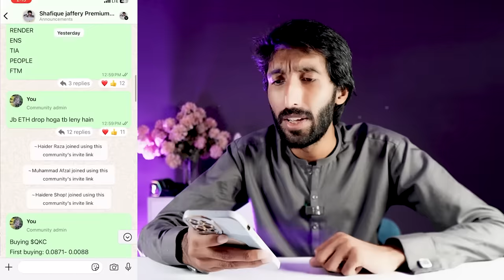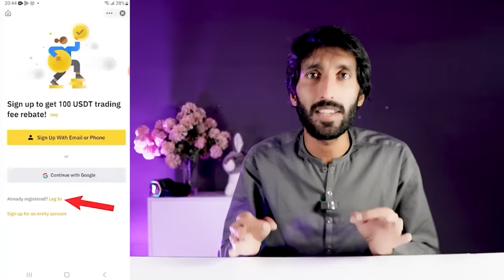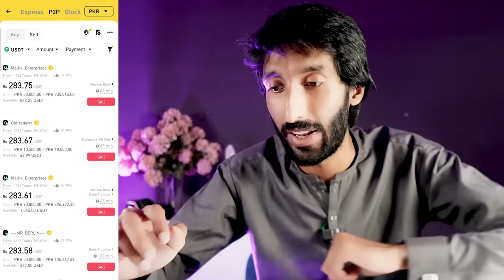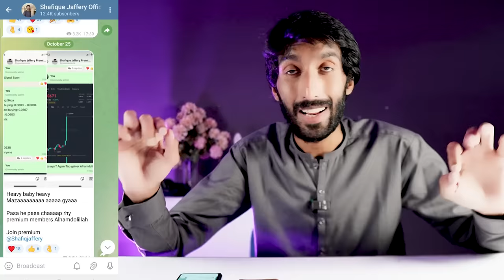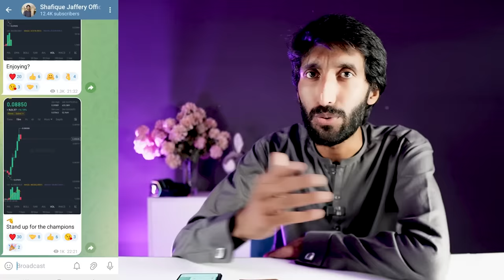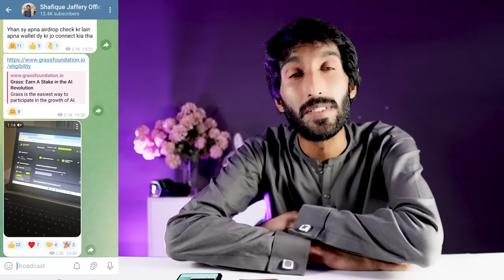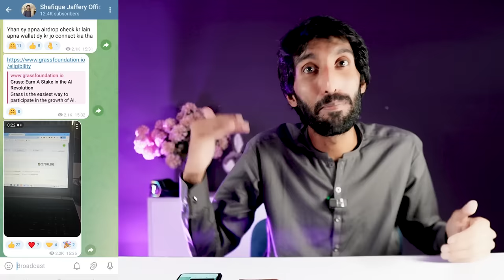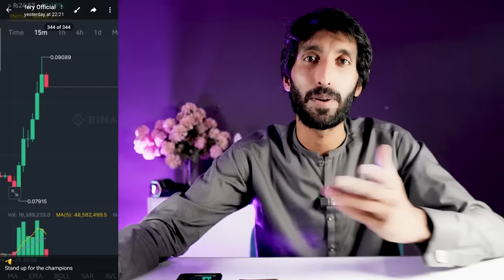Real Earning App, I made 3 Lakh in 2 Days , Real Online Earning in Pakistan